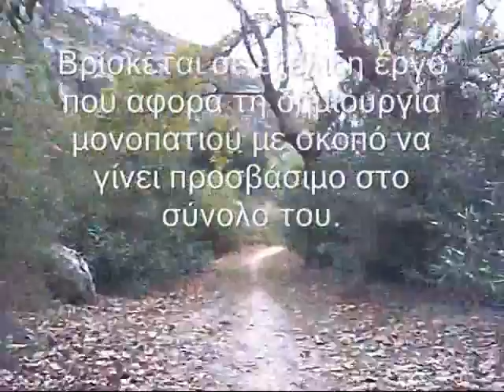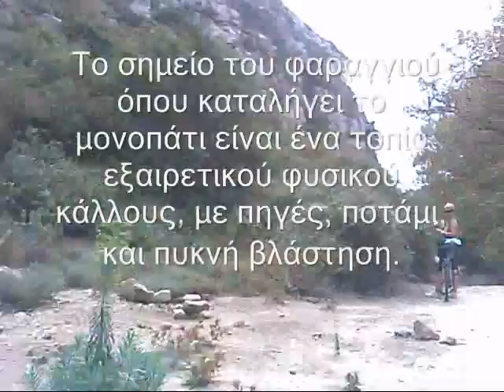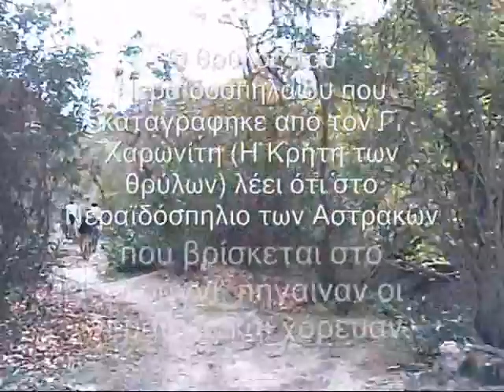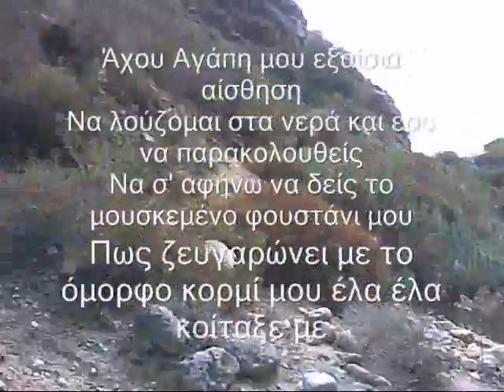Φαράγγι Καρτερού Ηράκλειο Κρήτης - Μέρος 3ο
Ποδηλατική Βόλτα στο φαράγγι του Καρτερού